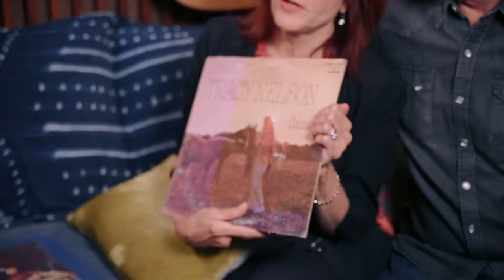IT WAS THE MUSIC - When I Stop Loving You - Episode 4 Trailer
A visit to the Country Music Hall of Fame, capped by a revealing and rare interview with Tracy Nelson. Larry and Teresa take time off from the road to make a new record with “family”, the Guips, while Mark pays a visit to William Bell, the first singer signed to Stax Records. Back on the road, Larry and Teresa perform a song from the new record that Larry wrote with Bell.